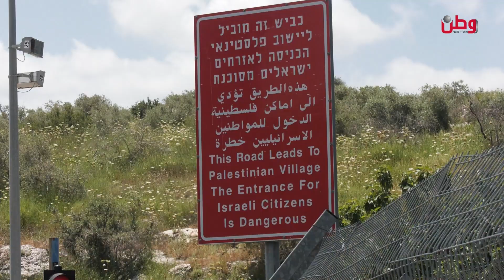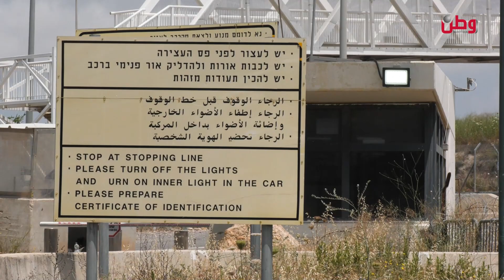مدخل بيت سيرا .. مغلق منذ شهرين والأهالي يناشدون